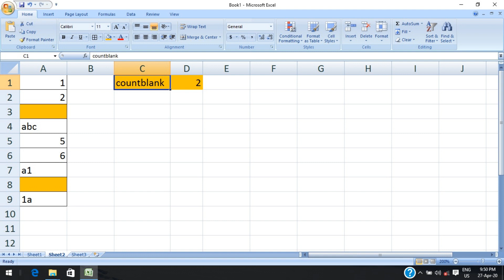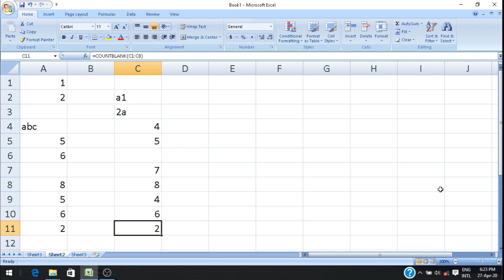how to use count, counta and count blank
How to use formula count counta count blank MSVH NIEPVD..